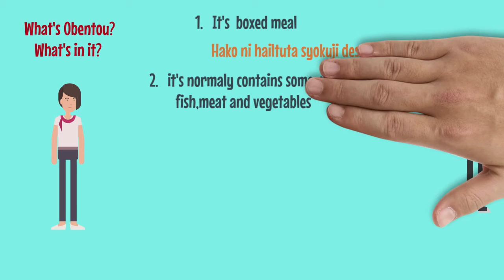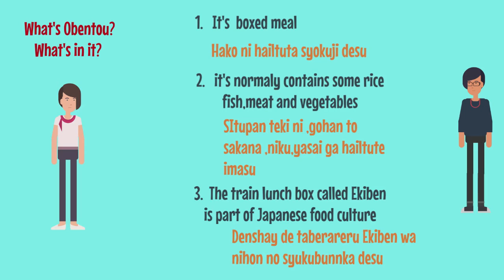Japanese Lessons Forigners question Pert1